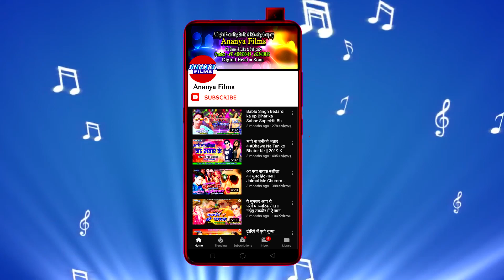सुपरहिट'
Video credits :

Album :- Bhola Se Mangam Dulha Draiwarwa
Song :- Bhola Se Mangam Dulha Draiwarwa
Singer :- Aditiya Raj
Lyrics :-
Choregrapher :- .
Cinematographer :- .

Dailymotion :-
Gaana :-
JioSaavn :-
Wynk Music :-
Google Play :-
Amazon Prime Music :-
Hungama :-
YouTube Music :-